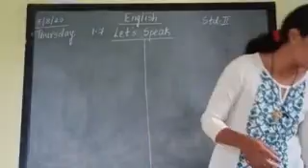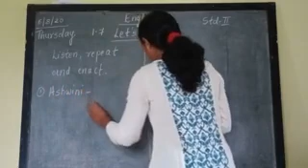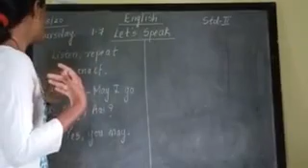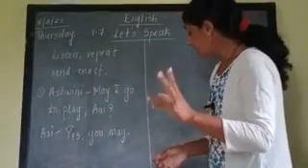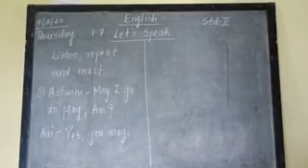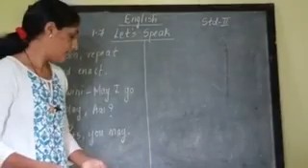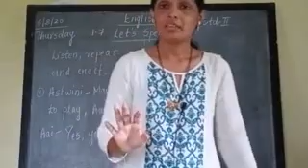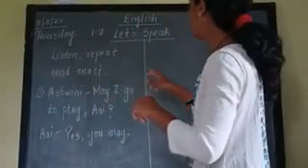Eng-Let's Speak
Class 2nd